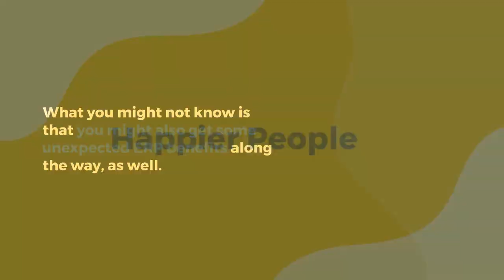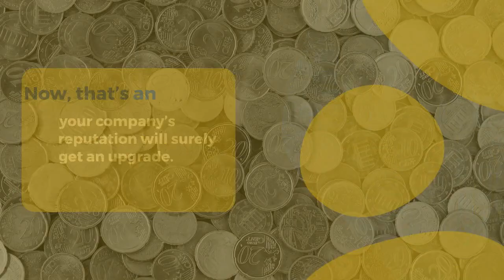5 Unexpected ERP Benefits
You already may have heard about the many “expected” benefits that come with ERP, like increased revenue and improved efficiency.

What you might not know is that you might also get some unexpected ERP benefits along the way, as well.

Happier People

With an ERP, workflows get streamlined to enhance productivity and staff satisfaction.

More Insights into Process

With detailed KPIs into production, manufacturing, shipping and more, you will improve processes across your company in no time at all.

You’ll Attract the Best New Hires

Seeing you understand the value of the modern technology and effective collaboration, great new hires will come your way in droves.

Better Compliance

You’ll be ready if a tax audit comes along with a clean and detailed audit trail.

Better Image

With enhanced customer service, a more efficient supply chain, and better consistency, your company’s reputation will surely get an upgrade.

Now, that’s an unexpected ERP benefit that’s worth its weight in gold!